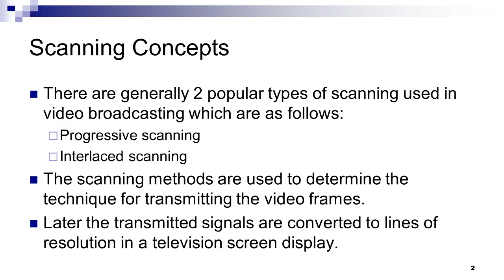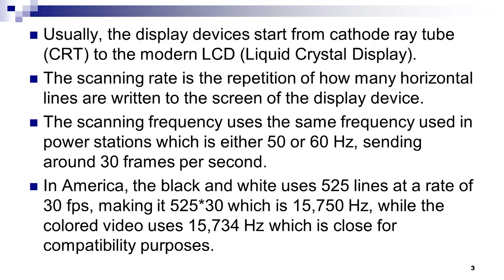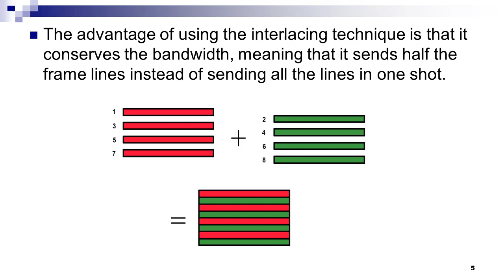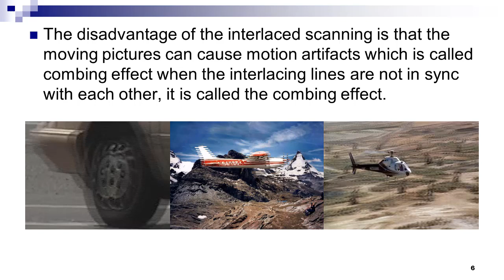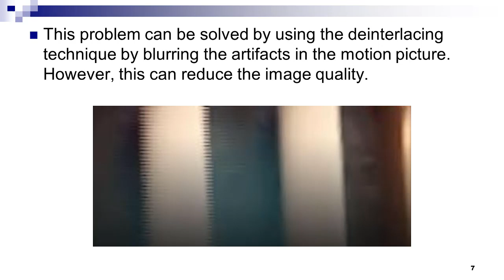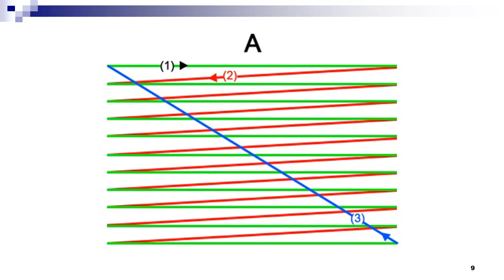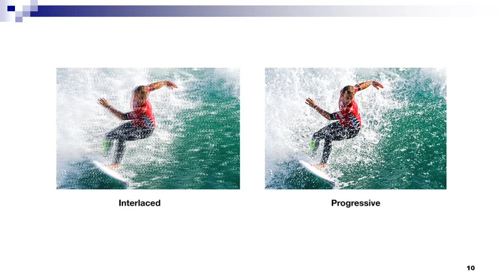Broadcast System Engineering - Lecture 07 / Television Principles I